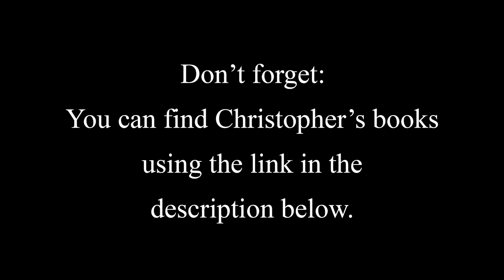The secret world of international high finance - Part 06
Life in the shadows.

What you are about to witness is a fascinating interview with a gentleman called Christopher Spencer, or rather that is his pen name. He has to conceal his real name.

In the following interview, Christopher speaks about his 50+ years in the world of high level finance, both as a banker, and a finance and investment broker. He covers everything from international espionage, to covert financial agreements, conmen, murder, war, and more, with a touch of personal flare. Everything you are about to hear, is true.

You can find details of where to buy his books, in the video descrition below.
Some questions were pre-agreed and scripted to explain specific content in his books. Most are not.

(There is a space intentionally added before the "www" as I am currently unable to include links as this is a "new channel" at the time of writing this. But, if you select the above and right-clic-"search google," you should be able to find the book easily enough.

"Having read this book and other stories by the author, I can categorically state that once you immerse yourself in this world of high-level international finance and the kinds of people, and projects, that inhabit it, you'll have a whole new view of the world! Not much changes, people still want good things to happen, and still have to navigate the muddy waters of who to trust and how to protect the money involved, but the stakes are raised so much higher that it becomes quite dizzying...

Some of the people and the scams they try to pull are simply astonishing, and the larger the funds, the higher up the food chain you go, and with that comes situations the average person wouldn't even dream of. With people from Royalty, to high-ranking Government officials and high-net-worth individuals, it really is a world of it's own up there, and it takes some serious skills to make it through relatively unscathed...

These stories are absolute eye-openers for anyone who hasn't been a part of the world of high-finance, and they're literally movie quality plotlines, every one of them. It really is like reading about James Bond's Accountant and I couldn't recommend the book more. The crazy thing is, it's all real, verified, and true!"

Seven separate, but linked true stories of one man, in a series of international adventures with world leaders and business deals. The book fascinates in the dark world of international business. The threats, the bribes and the seemingly insurmountable challenges that are faced by people trying to support British companies and exports. The double-crossing, the spies, the global leaders and intelligence agencies. Riveting stuff. This is movie material!

A good insight into government and international business